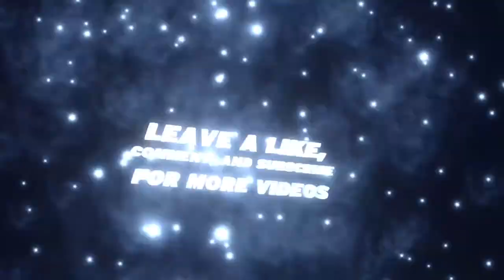I Broke His Ankles!!!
Age: 18

Blessed to be apart of the NBA Live and MYNBA2K community!